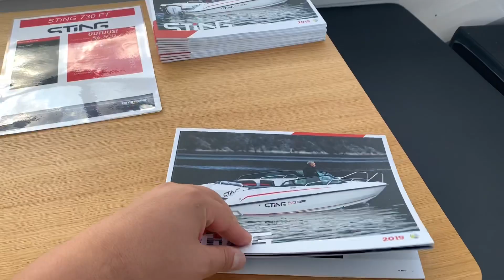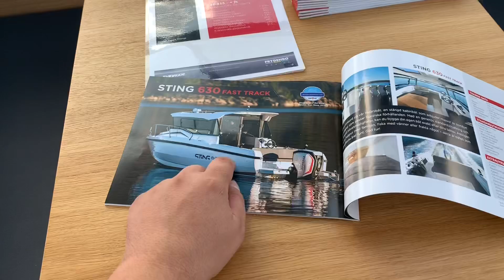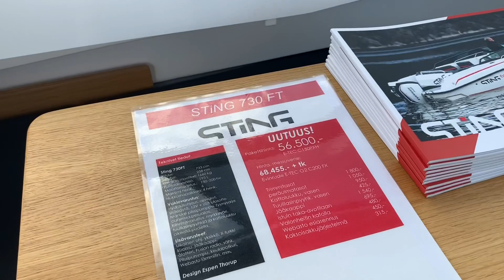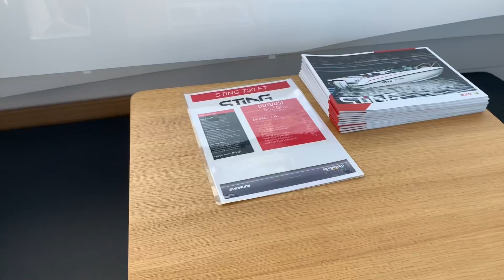обзор катера Sting 730 Fast Track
В этот раз приглашаю на борт лодки Sting 730 Fast Track, которая тут представлена в самой простой, как я понял комплектации - сама простота.
Может быть есть желание купить простой корпус и дооборудовать самому?

Швартуйтесь к водномоторному чату “Причал” - обсуждение и решение вопросов по катерам и лодкам - расположен в Telegram (ставьте Telegram и переходите по любой ссылке ниже):